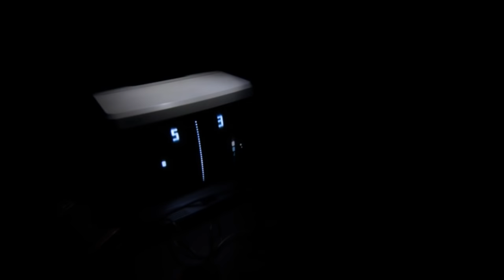Game Deaths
A compilation of classic arcade deaths, arranged to an 8-bit cover of "Mad World". Follow creator Rob Beschizza on Twitter